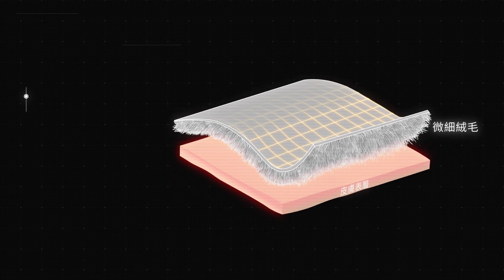Baleno保暖內衣系列